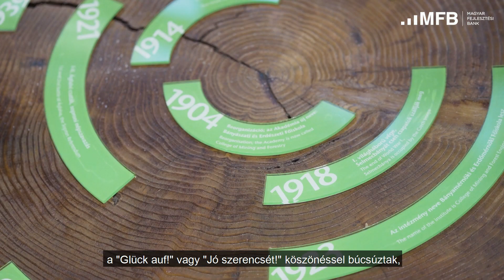Az MFB-vel lehetséges - Sixay fejlesztésének története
A Sixay üzeméből nemes faanyagokból készített tömörfa bútorok kerülnek ki, amelyek nemcsak minőségi termékek, de funkciójukat is maximálisan betöltik. A vállalkozás új bemutatótermének kialakításához az MFB nyújtott pénzügyi segítséget.

Neked is pénzügyi segítségre van szükséged? Használd az Összetartók termékválasztóját, ami segít megtalálni vállalkozásod számára a legmegfelelőbb finanszírozási formát vagy válogass szabadon az MFB Csoport által kínált lehetőségek között!